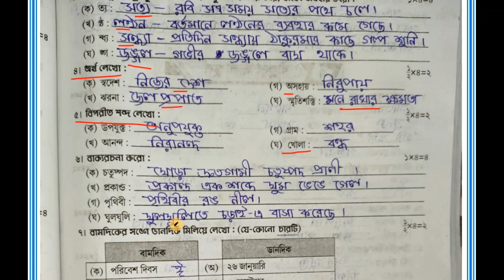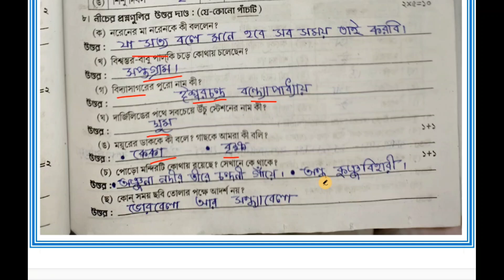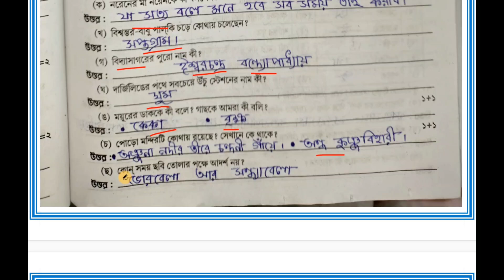Class 2 RAY & MARTIN QUESTION BANK 2024 Bengali,School-6,3rd unit test/দ্বিতীয় শ্রেণী,বাংলা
নমস্কার @Abhisektalk   ইউটিউব চ্যানেল এ সবাইকে স্বাগত জানায়।আজ আমরা রায় ও মার্টিন এর প্রশ্ন বিচিত্রার বাংলা বিষয় থেকে ষষ্ঠ স্কুলের প্রশ্ন নিয়ে আলোচনা করব।
Class 2 RAY & MARTIN QUESTION BANK 3rd summative evaluation 2024 Bengali,School-6/দ্বিতীয় শ্রেণী প্রশ্ন বিচিত্রা তৃতীয় পর্যায় ক্রমিক মূল্যায়ন,বাংলা,স্কুল - ৬
দ্বিতীয় শ্রেণী রায় ও মার্টিন প্রশ্ন বিচিত্রা বাংলা সমাধান তৃতীয় পর্যায় ক্রমিক মূল্যায়ন
তৃতীয় পর্যায় ক্রমিক মূল্যায়ন দ্বিতীয় শ্রেণী রায় ও মার্টিন প্রশ্ন বিচিত্রা বাংলা
prosno bichitra ray o martin calss2 third unit test